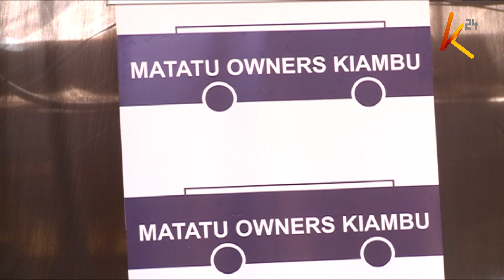Wamiliki wa magari ya uchukuzi wa umma walalamikia kuongezwa kwa kodi nyingi kaunti ya Kiambu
Wamiliki wa magari ya uchukuzi wa umma kaunti ya Kiambu wamelalamikia kuongezwa kwa kodi nyingi ambazo wanadai zimeathiri sekta hiyo kwa njia kubwa sana. Sasa wanataka serikali kuu na ile ya kaunti kupiga msasa baadhi ya kodi ambazo wameweka ili kuokoa biashara ya matatu. Wakati huo huo wamewasuta vikali madiwani katika bunge la Kiambu kwa kuingilia sekta hiyo na kuanza kutoa leseni za magari mengine bila kuwahuzisha wadau katika sekta hiyo.